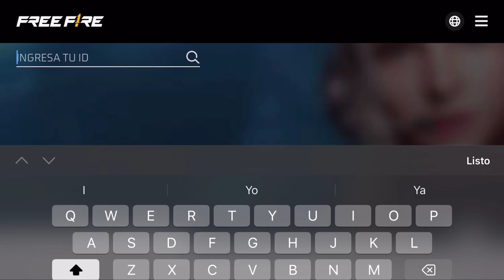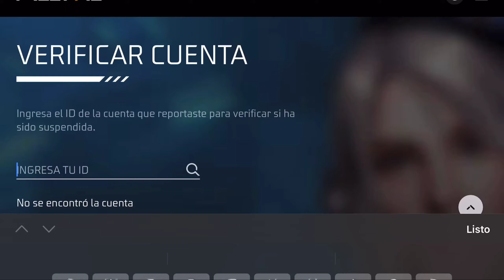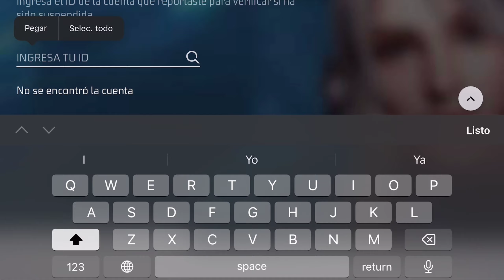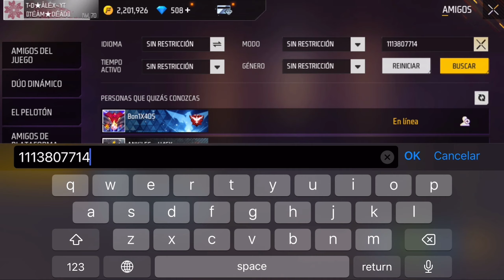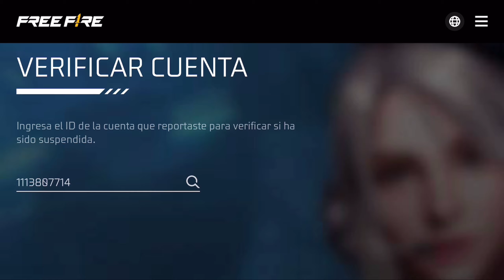Busque Las Cuentas De Los HACKERS Que Me Mataron Hace 5 Años Asi Luce Su Cuenta Hoy Baneada!!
CHAKALITOS 💍 Angi Fire ft Tilin Insano (VIDEO OFICIAL❤️), SI PIERDO ESTE PVP BORRO MI MUSICA CHAKALITOS 😱 EL TILÍN INSANO Vs CAMILA GAMING, Mi Hermana se Casa en su Música CHAKALITOS 😱. BROMA A MI HERMANA ME DESMAYO Y PELEO CON DOMIDIOS 😱 *LLORA*, Respuesta A LA REACCION DE CHAKALITOS DE ANGEL FIRE 😱 TILIN LE TIRA FUERTE, Angi Fire Vs Camila quien se quedará con el Tilin insano￼ , EL NUEVO PERSONAJE CON VIDA INFINITA EN FREE FIRE ES DE HACKERS !! NUEVA ACTUALIZACION | TheDonato, ASI ES EL EVENTO DE FREE FIRE x PRINGLES 🧐 *barba del viejo gratis*, Los Reyes De Sur Tinca Y Grequito VS Dejavu y Ely2 😱 Por El Trono!!, El primero que haga 100 KILLS Gana $5.000 😱, ANTRONIX Y DONATO UTILIZAN "FUEGO AMIGO" DENTRO DE FREE FIRE "BROMA MUY PESADA", VOY A LOGRAR MI SUEÑO DE LLEGAR A GRAN MAESTRO EN FREE FIRE! 🔥🔥🔥 * ADIOS RETIRO *, Donato Y Dejavu VS Yolo Aventura Y Su Gallito 😱 Por $100,000 Diamantes !!